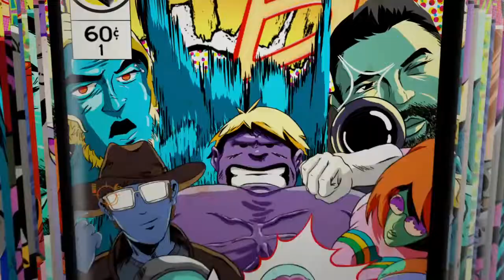For Honor: Ranked Duels #12 (Warden vs Toxic kyoshin) finally got the ornament